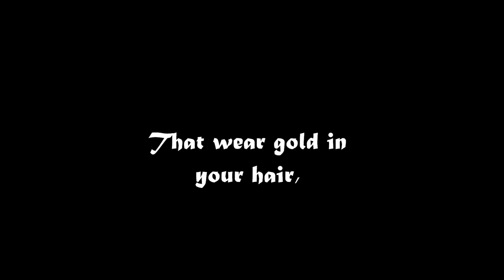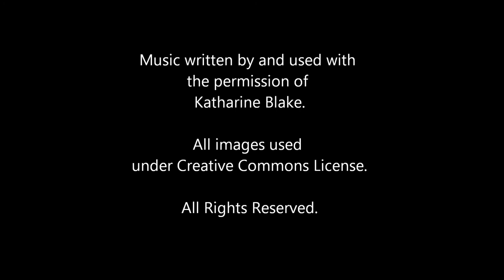Tam Lin Official Book Trailer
Official book trailer for "Tam Lin" by Heather Osborne.
Music used with permission of Katharine Blake.

Amazon USA
Amazon UK